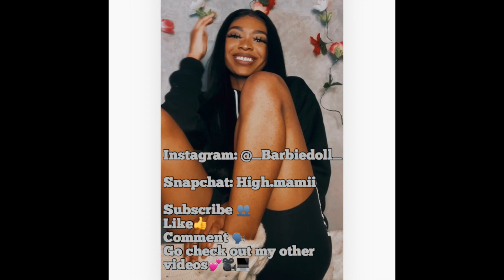Black Girl Tries E Girl Makeup Pt.2 | Tik Tok E Girl Makeup⎮ICONICLEXSY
➡️PUBLIC INSTAGRAM : _Barbiedoll_
➡️BEAUTY INSTAGRAM : ParrisLex
 High.mamii
          *Q&A*
➡️NAME : Alexis
➡️AGE : 20
➡️CAMERA : Sony DSC-HX80
➡️EDITING SOFTWARE : iMovie